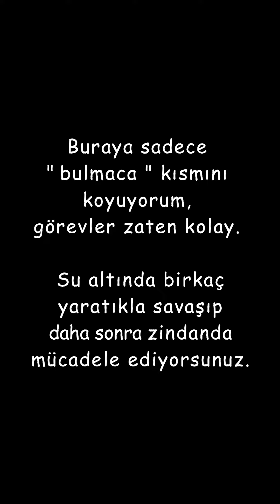BEDAVA FREMINET Kısa süreli etkinlik !!! 😎 Bulmaca kısmı Anakart Sorunlarını gidermek